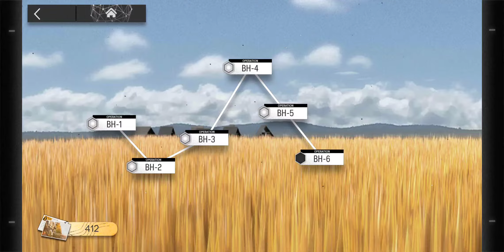BH-6 clear and CM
this was. interesting